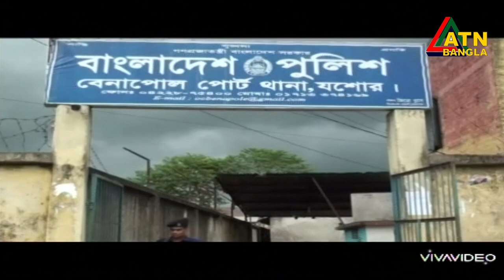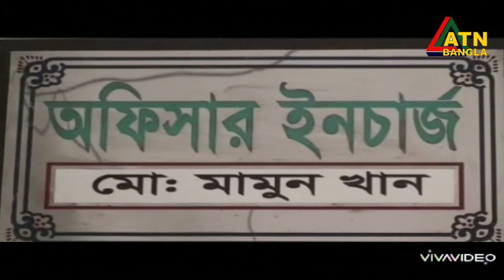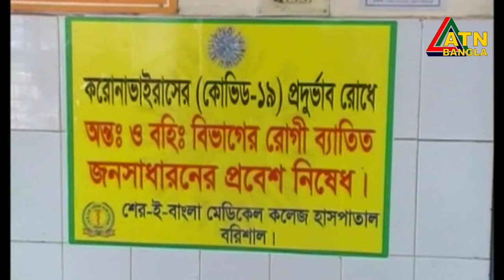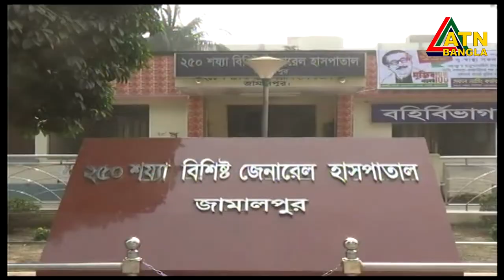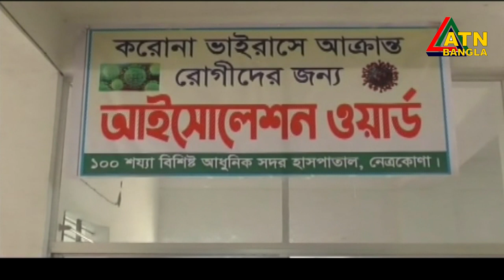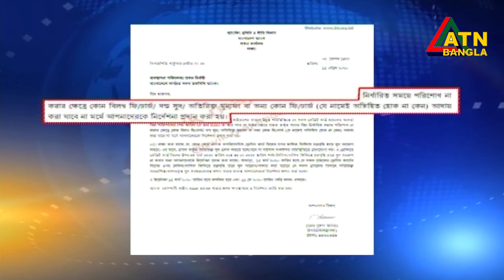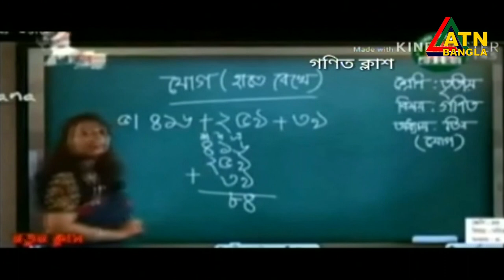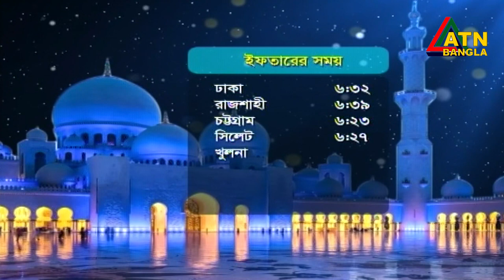এটিএন বাংলা দুপুর ২টার সংবাদ । 2 pm | 03.05.2020 | ATN Bangla Hourly News